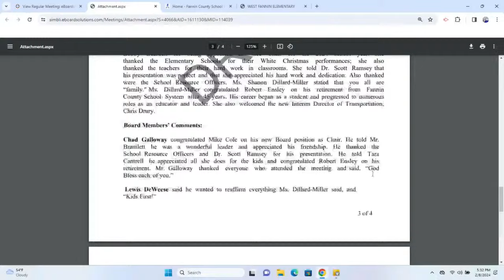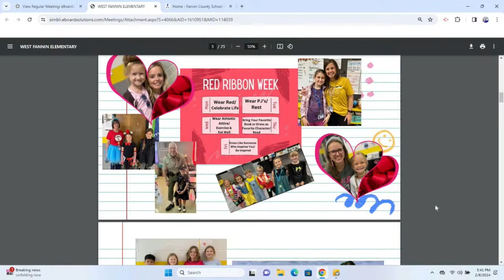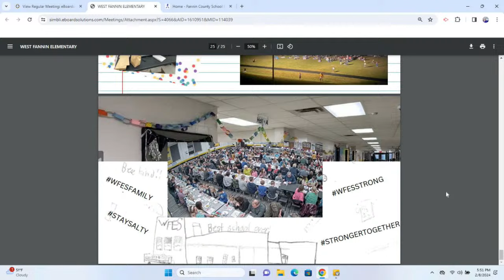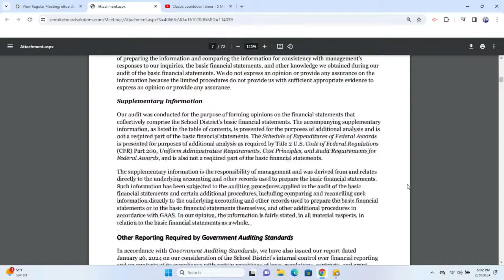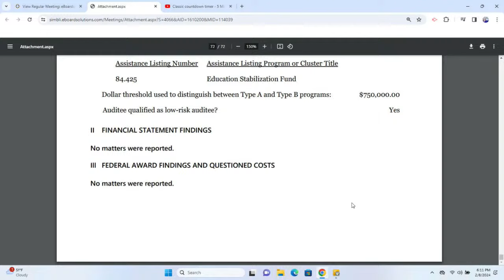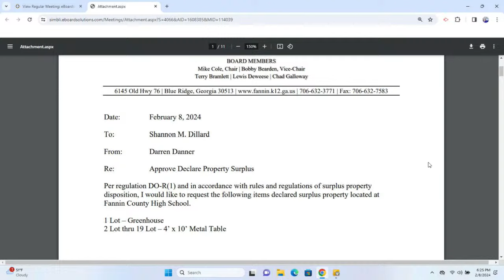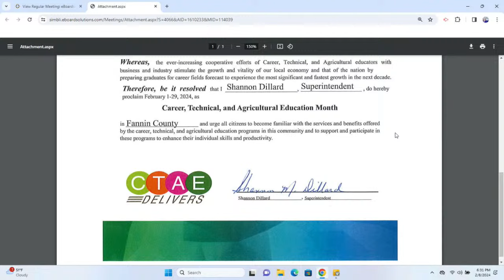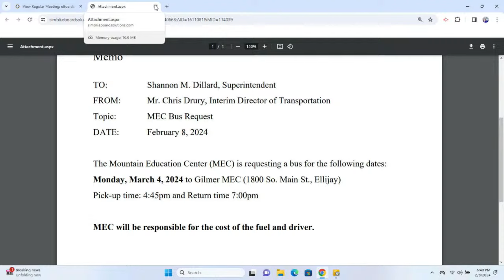Fannin County Board Of Education Monthly Meeting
Monthly Meeting of the Board of Education